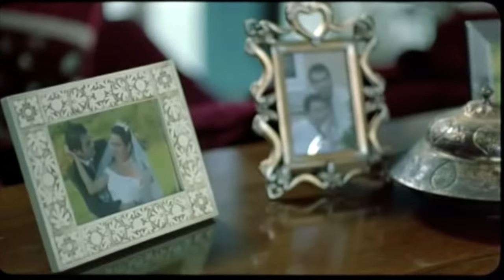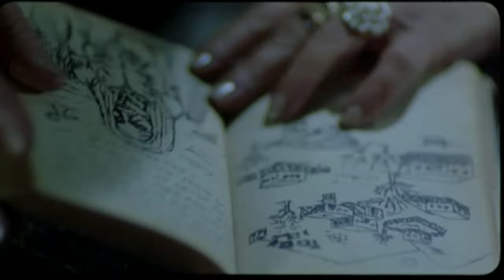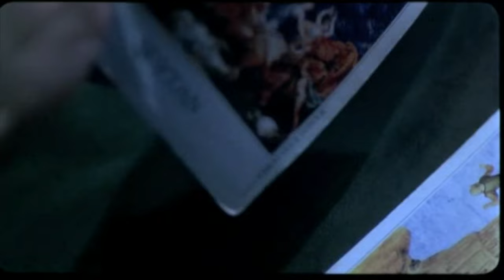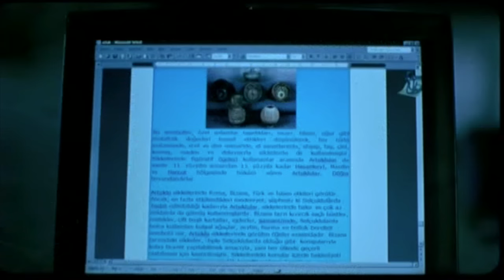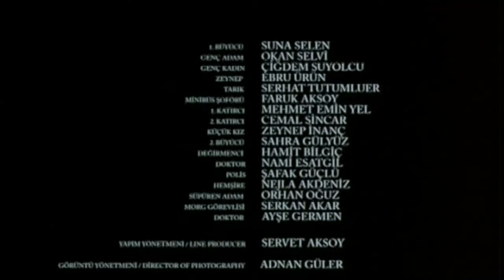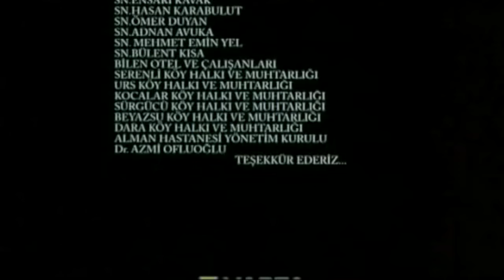Büyü - Film [film sinema türkfilmi]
Büyü filminin konusu: Anadolu'nun ıssız köşesindeki bir köye kazı yapmak için giden bir grup arkeolog, 700 yıllık bir laneti yeniden canlandırmak üzere adım adım ilerlemektedir. Köy halkı, kız çocuklarının uğursuzluk getirdiğine inanarak yüzyıllar önce tüm kız çocuklarını öldürmüş ve toprağın altına gömmüştür. Ancak bir kişi kızını öldürmeye yeltenmemiş ve bu kız da yaşlı bir büyücünün lanetli büyüsünden kaçamamıştır. Arkeologlar, Kral Sultan Salih'e ait bir el yazmasını ararken, farkında olmadan bu antik büyünün yeniden canlanmasına neden olacak ve yıllardır süregelen laneti üzerlerine çekeceklerdir.

Yapımcı: Faruk Aksoy
Yönetmen: Orhan Oğuz
Senarist: Servet Aksoy , Şafak Güçlü
Oyuncular: İpek Tuzcuoğlu, Özgü Namal, Okan Yalabık, Ece Uslu, Serhat Tutumluer, Dilek Serbest